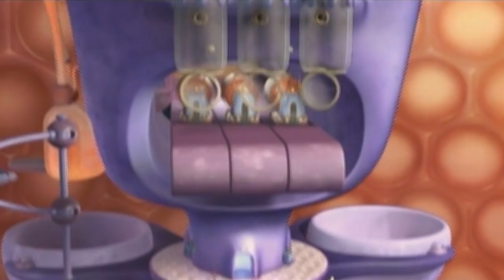Bee Movie - Dreamworksuary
See what the buzz is all about, or, was once about.  Doug reviews the Dreamworks movie about bees, Bee Movie.